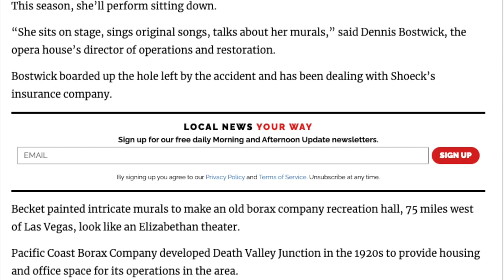Thank you Ruth Foundation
With the help of the Ruth Foundation, Madame Butterfly has returned to the Amargosa Opera House.